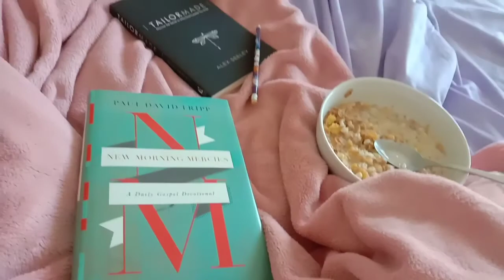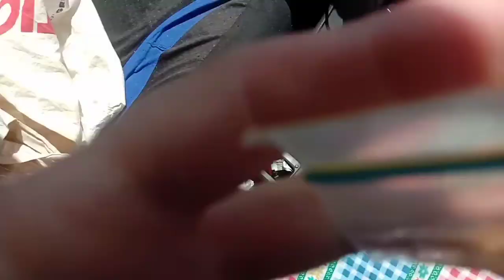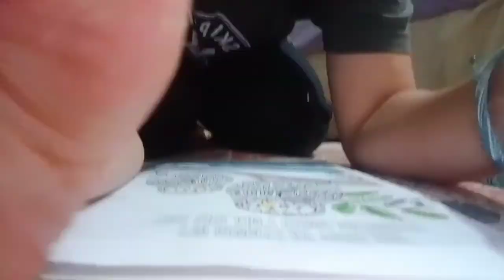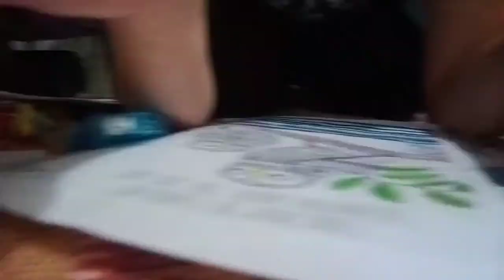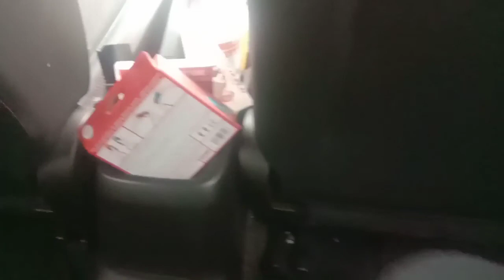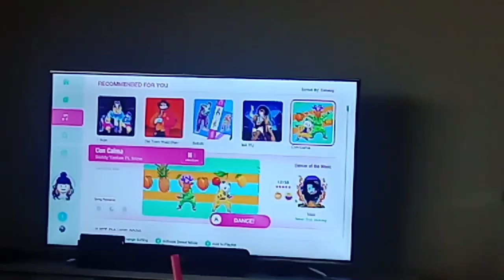DECORATING MY ROOM, PAINTING, WORK UPDATE & SELF CARE NIGHT ROUTINE!